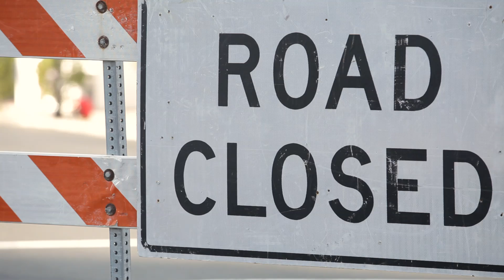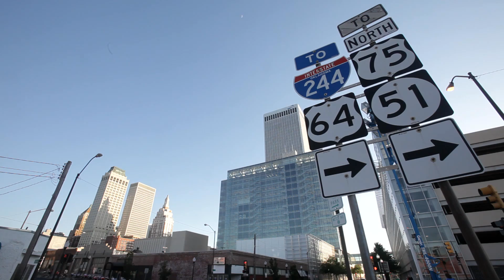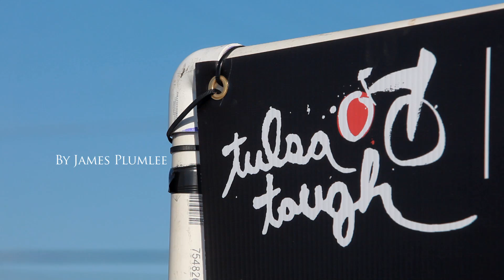Tulsa Tough 2009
A bit of the Tulsa Tough 2009 bicycle races.